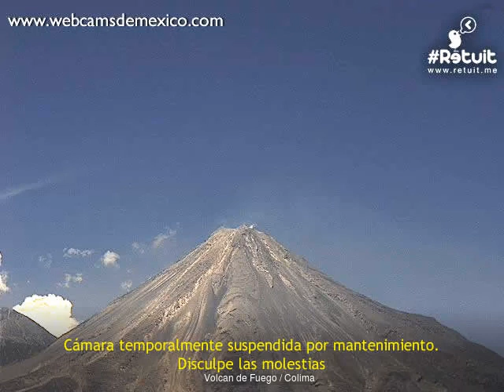Volcan de Fuego(Colima) - 20150429 - 18:01 a 20:59 hrs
201504